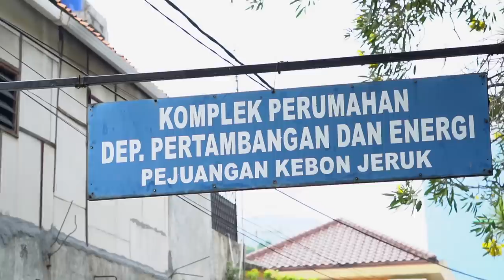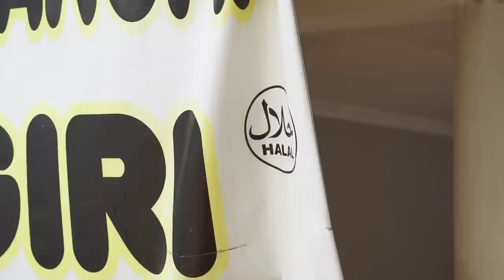MASUK LIST BAKSO FAVORITE GW!!! ENAK NYA MENYAINGI BAKSO KUMIS DJAR*M....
Bakso Pertambangan
Alamat: RQ37+X9Q, RT.1/RW.10, Kebon Jeruk, Kebonjeruk, West Jakarta City, Jakarta 11530